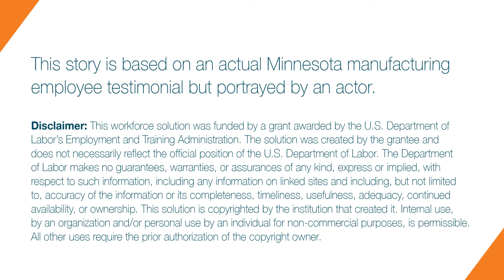Learn Work Earn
Dream It. Do It. MN Campaign Video Script below:

I love my job—now.

Before, I operated heavy equipment.
Every night I came home covered in dirt. Just, black.
I was too dirty to pick up my toddler.

I told myself, I’ve got to make a change.

I knew I liked robots. I like fixing stuff, trouble shooting.
After only two years, I had plenty of options. I was hired right away. And the work was even better than I imagined.

A solid paycheck. Hours I could depend on. My company even paid for my training.

Now, I work with my hands. Even better, I work with my head.

And my life feels like MY life.

I’m able to spend more time with my family. Like taking my son to the water park.

Today, my career ladder seems only to have one direction: Up.

I’m an automation technician.

I work in Manufacturing. Best career choice I ever made.

A Minnesota Advanced Manufacturing Partnership Project

For more information on rewarding careers in machining, welding, and mechatronics,

This story is based on an actual Minnesota manufacturing employee testimonial but portrayed by an actor.

by an organization and/or personal use by an individual for non-commercial purposes, is permissible.

Minnesota State Colleges and Universities
An affirmative action, equal opportunity employer and educator.